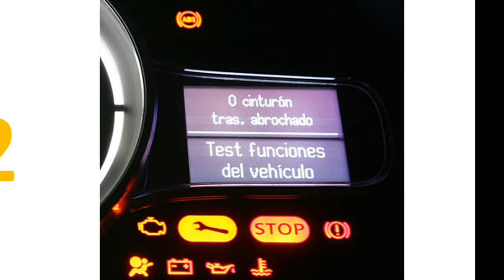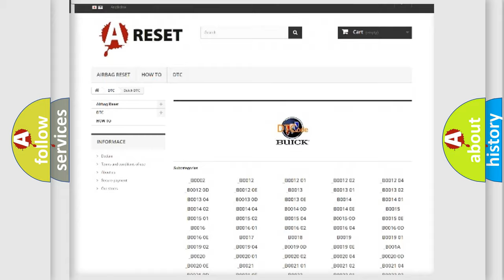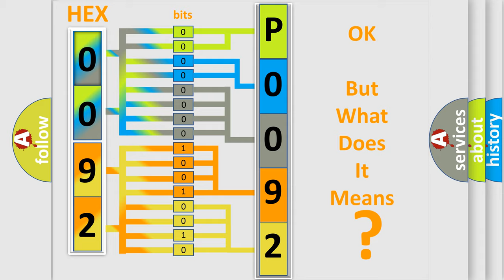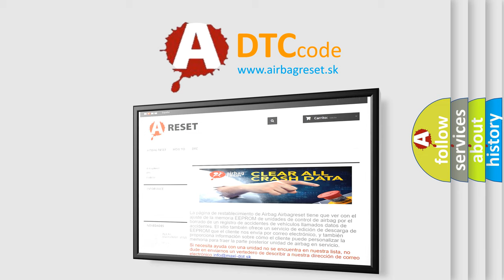DTC Buick P0092 Short Explanation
Contents:
0:21 Basic DTC analysis according to OBD2 protocol standard.
1:48 Insight into programming
2:58 A diagnostically understandable description of the Diagnostic Trouble Code
3:05 Basic error definition

Make:
Buick
Code:
P0092
Definition:
Controller Area Network (CAN) Bus Communication
Description: